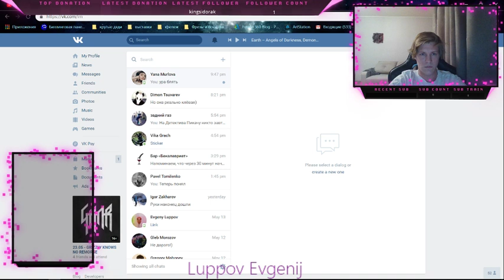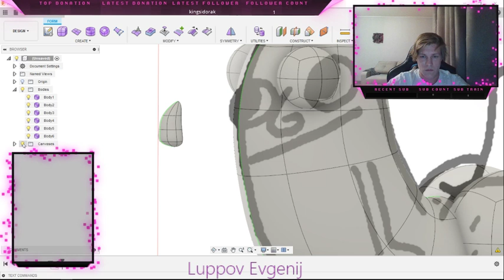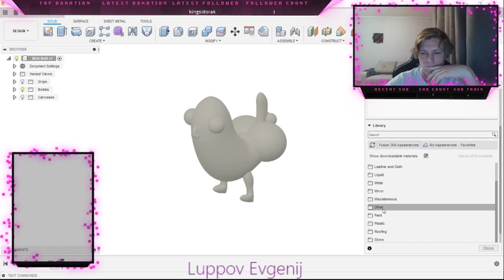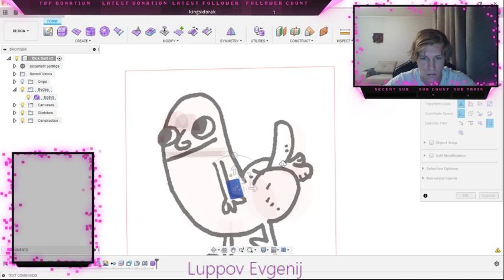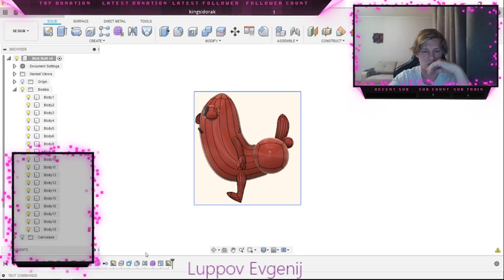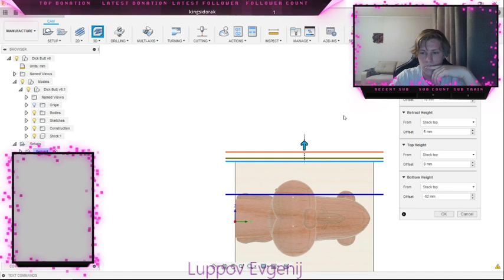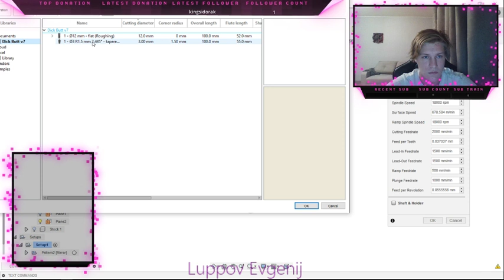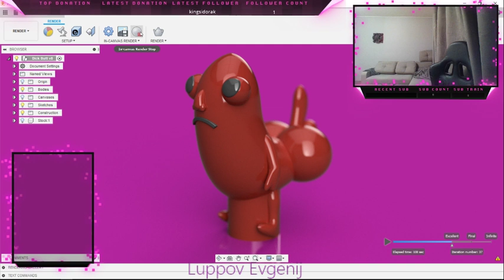Fusion 360 Live modeling (Fancy Stuff)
Modeling simple stuff for fun